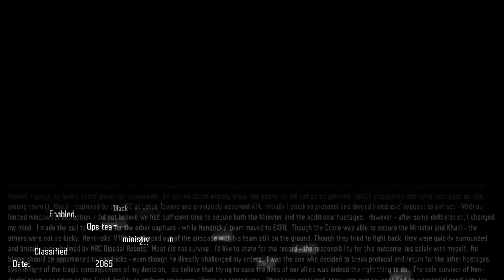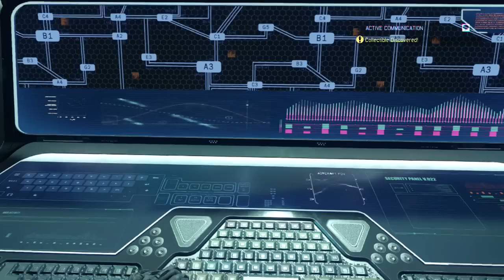Call of Duty: Black Ops 3 - Gameplay Walkthrough (Part 1) "Black Ops"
Call of Duty Black Ops 3 Campaign Gameplay Walkthrough Part 1 Mission 1